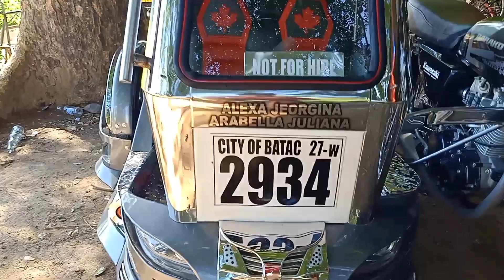SIDE CAR DESIGN | MAY PUMASYAL SA SHOP MALUPIT NA SIDE CAR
This is my vlog Sana Po ay suportahan nyu ako araw araw😁

Puwede kayung mag order sa mga gawa naming side car

⭐SHOPPEE STORE

Side car rice game app
Side car show
Side car making
Side car sticker design
Side car scooter
Side car design
Side car painting
Side car racing
How to make side car
sidecar
side car crib
sidecar donuts
side cart
side car motorcycles
sidecar drink
sidecar health
sidecar apple
side car atv
side car a crib
side car awning
sidecar alcohol
side car accident
a sidecar
a car side view
sidecar bar
sidecar cafe
sidecar menu
side car birmingham
sidecar bike
sidecar bassinet
sidecar bed
b side carrboro
b side cards
b side cardigan cabi
b side carol fnf
side b carly rae jepsen
b carotene side effects
b side hostel carrick on shannon
sidecar coffee
side car crib diy
side car crib safety
sidecar c
c side skin care
a-c carbamide side effects
19th c carved side table
corsa c drivers side carpet wet
c'est quoi side car sur mac
c quoi un side-car
c'est quoi un side car
side car decals
side car dealerships near me
sidecar dog
d sidecar
initial d car side
cartimove-d side effects
cartijoint d side effects
vitamin d side effects cardiovascular
cartisafe d side effects
side-car d'occasion
prix d'un side car
sidecar electric bike
sidecar espresso
sidecar recipe
sidecar ecs
sidecar error
sidecar extension
e sidecar
e bike with sidecar
motocicleta e sidecar
formula e car side view
far side ecards
dark side ecard
carnitine side effects
east side marios e gift card
sidecar for sale
sidecar for bike
sidecar for motorcycle
sidecar for harley
side car for electric bike
sidecar for moped
sidecar for dog
sidecar for scooter
pmdg 747 f side cargo
sidecar f
f i m sidecar
carlo f side
sidecar gif
sidecar glass
side car gorham maine
side car garage
side car glasses
side car graphics
sidecar garnish
g sidecar
ali g east side car
sidecar g
twin g sidecar
g code sidecar holster
sidecar holster
sidecar hours
sidecar health insurance
sidecar happy hour
sidecar health reviews
sidecar hennessy
opulence h care side effects
carditan h side effects
cardiol h side effects
h&m side zip cardigan
is-h sidecar
h-d sidecar
sap is-h sidecar
sidecar ipad
sidecar ingredients
sidecar insurance
side car insurance reviews
side car ice cream
sidecar iphone
side car inn
sidecar investment
inside carolina
inside car
inside carilion
inside car cleaning
inside car detailing near me
inside car wash
inside car wash near me
inside car lights
side car jenks
sidecar jobs
side car jack
sidecar jump
sidecar java
sidecar joke
sidecar jamie oliver
j sidecar
j&j vaccine cardiac side effects
e&j sidecar
raider j sidecar
jriver sidecar
sidecar kit
sidecar kubernetes
sidecar keeps disconnecting
sidecar kit for harley davidson
sidecar kydex holster
sidecar kits for sale
sidecar keyboard
k'tan side carry
cardio-k side effects
metzeler block k sidecar
metzeler block k sidecar tire
bmw k sidecar
k 1200 rs sidecar
k 750 sidecar
side car lounge
side car lift
side car lights
side car leesburg
side car lots
l carnitine side effects
l carnosine side effects
l-carnitine side effects in hindi
l carnitine side effects reddit
l carnitine side effects on sperm
l carnitine side effects weight loss
l carnitine side effects on periods
l carnitine side effects sleep
side car mirror
side car minneapolis
side car mirror replacement
side car motorcycles for sale
sidecar mac
idolmaster side m cards
m&m motorcycle with sidecar
m&p shield sidecar holster
sidecar m
m-72 sidecar
dinamita sidecars m clan
sidecar nola
side car near me
sidecar not working
sidecar naples
sidecar nyc
sidecar nlr
n-side careers
n-acetyl carnosine side effects
n acetyl carnitine side effects
love n care side sleeper
n/s side of car
side car n'apparait pas
sidecar okc
side car oklahoma city
sidecar on motorcycle
sidecar on ipad
sidecar on iphone
sidecar or sidecar
sidecar on the rocks
sidecar o
o sidecar
o que é side car
como usar o side car
como funciona o sidecar
o que é um side car
como usar o sidecar no ipad
como ativar o sidecar no mac
side car pizza
sidecar pipe
side carport
side car protector
side car panel
sidecar plans
p.j. clarke's sidecar
i.c.p. sidecar
sidecar p venda
sidecar quest trails of cold steel
sidecar quick access
sidecar que es
sidecar quotes
sidecar quality
sidecar queensland
sidecar quad
sidecar quebec
carni q side effects
carni q side effects in hindi
r&q sidecar
sidecar q significa
q es sidecar
que es un sidecar
sidecars que es
sidecares que es
sidecar restaurant
sidecar racing
sidecar royal oak
side car rental